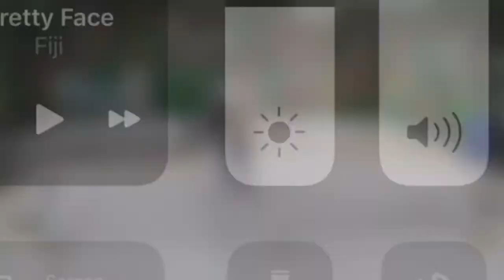Kaaawa pickleball club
Highlight video for Chris P.